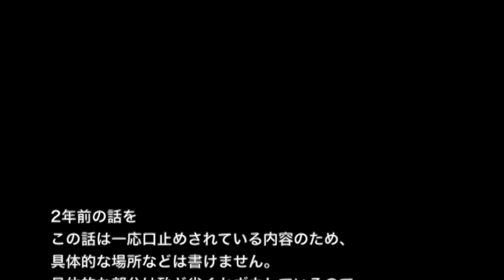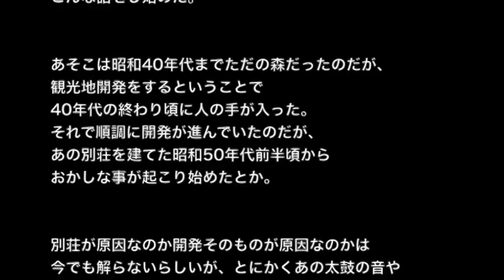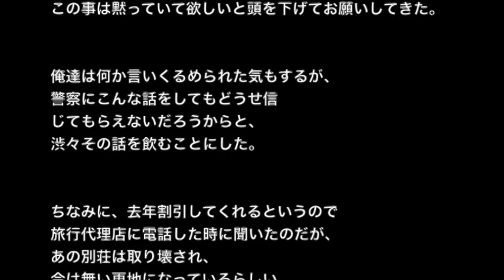【ゾッとする話】【洒落にならないほど怖い話】「無数の魂」２ちゃんねる 怖い話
☆お勧め動画☆

※心霊・不思議系※【本当にあった怖い話３６７】「いーれーてー」２ちゃん 洒落にならないほど怖い話を集めてみない？

【土着信仰系】【洒落にならないほど怖い話】「赤い仏像」２ちゃん 本当にあった怖い話

【土着信仰系】【洒落にならないほど怖い話】「マガガミさん」2ch 本当にあった怖い話